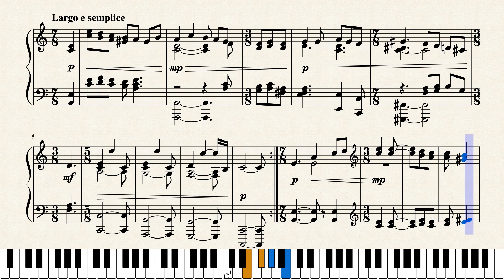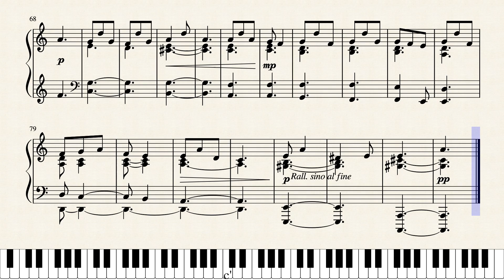Poema op. 62 "L'anima innamorata" by J. C. Dovicchi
A piano piece after a poem of Alda Merini, "L'anima innamorata"
Poema per pianoforte su una poesia di Alda Merini: "L'anima innamorata"

A volte succedono cose strane,
un incontro, un sospiro,
un alito di vento che suggerisce nuove avventure
della mente e del cuore.
Il resto arriva da solo,
nell'intimità dei misteri del mondo.
                                                          Alda Merini